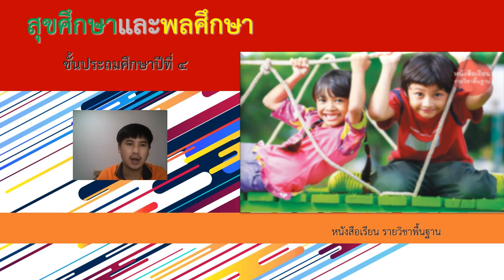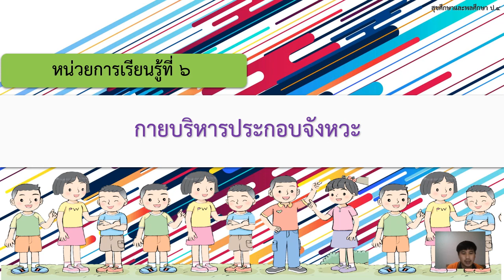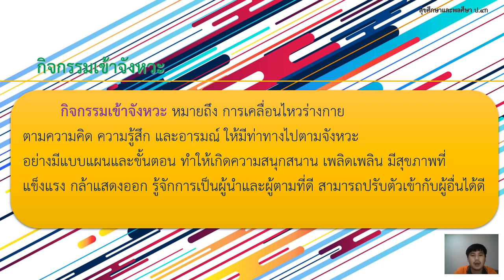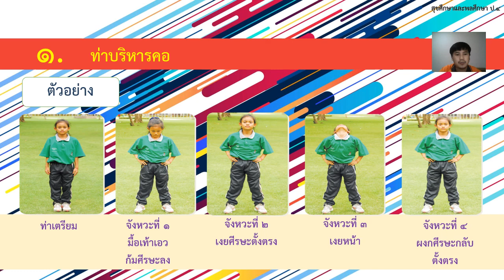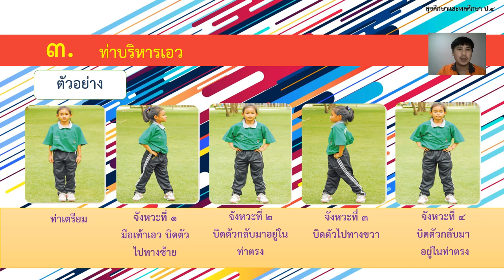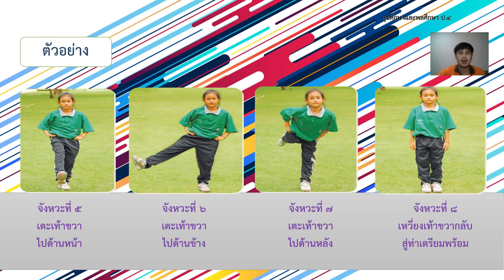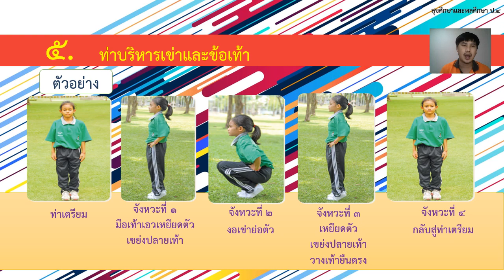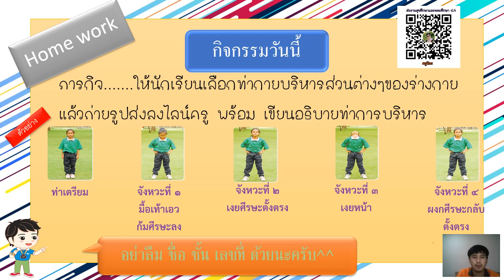01/09/2564 ป.4 วิชาพลศึกษา เรื่องรูปแบบการเคลื่อนไหว ของกิจกรรมเข้าจังหวะ3